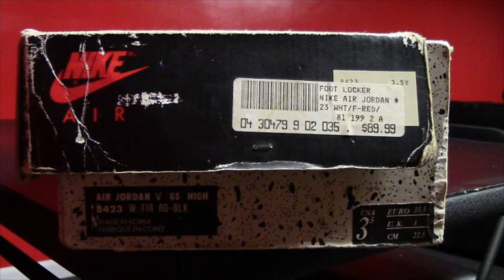my jordan collection(retro jordan 5)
this is my first youtube video this is an introduction and a peek inside my closet.